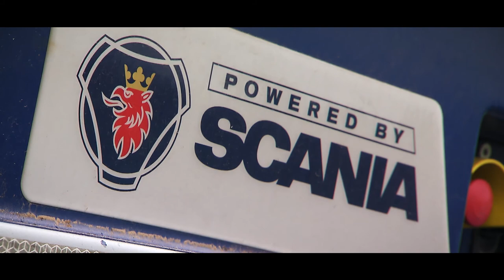MIURA 1500 waste wood